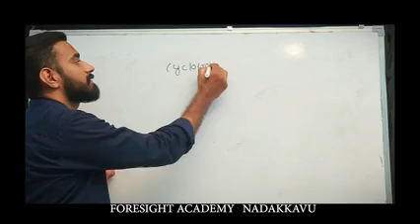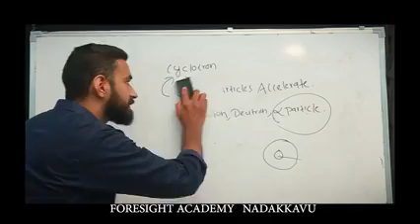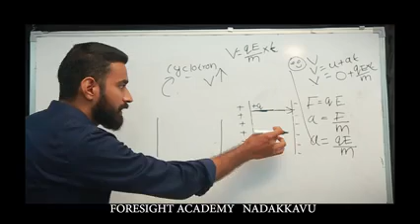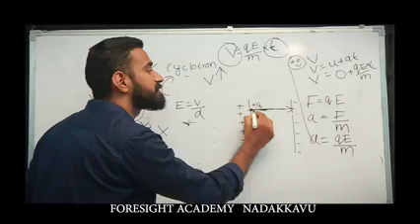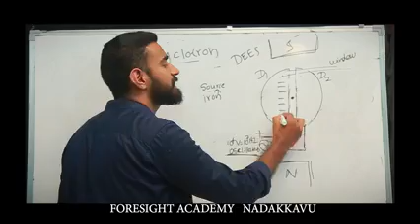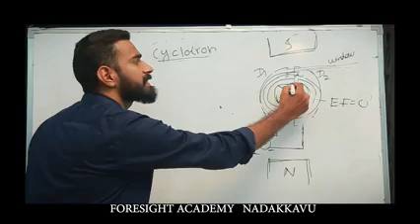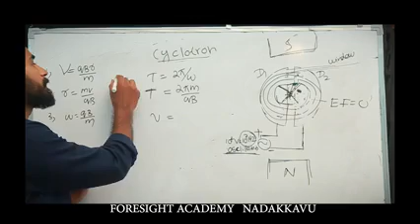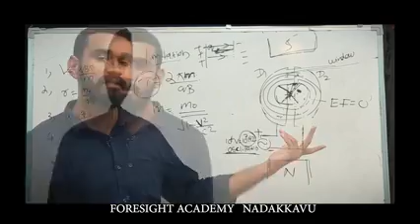NUCLEAR PHYSICS PART-2 CYCLOTRON BY SREEMADH KM KURUVATTOOR | FORESIGHT ACADEMY NADAKKAVU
NUCLEAR PHYSICS PART-2 CYCLOTRON BSC MATHS COMPLEMENTRY BY SREEMADH KM KURUVATTOOR